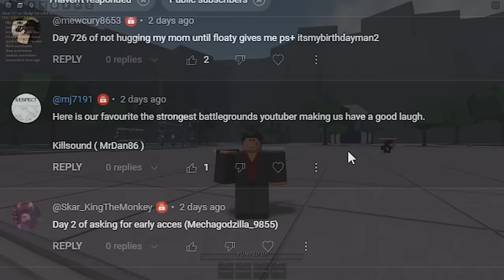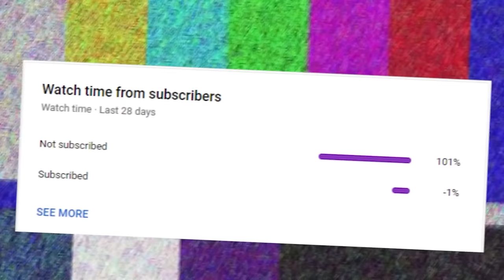i met a HACKER, So I 1V1'd him.. (Roblox The Strongest Battlegrounds)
i met a HACKER, So I 1V1'd him in Roblox The Strongest Battlegrounds. This video is pretty CRAZY and FUNNY. I 1v1'd this hacker and then ended up playing ranked 2v2s with him and trolling him with gojo in a private server. Make sure you watch the whole video to see his REACTION.